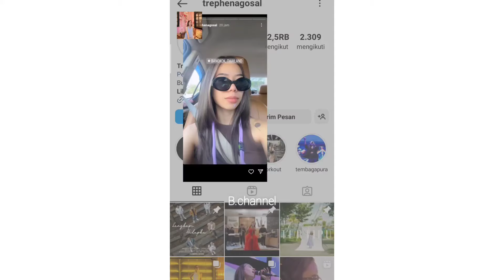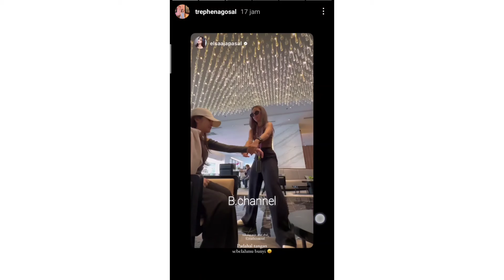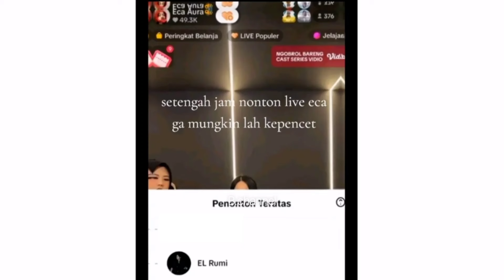Eca Dan Elrumi Keciduk Bareng Di Thailand 😍 Shipper Eca Jerome Apa Kabar ??